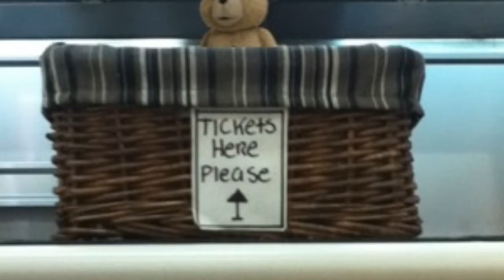Ted The Movie (Funny Pictures)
I went into the app store one day and found an app called Night Out With Ted and I downloaded it and I took some funny pictures of places where Ted can sit or do something